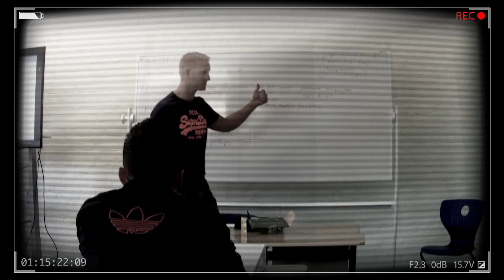Nominatie docent Alfa-college Leraar van het Jaar 2013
Jasper van Buiten, docent Sport en Bewegen van Alfa-college Groningen, is genomineerd voor de landelijke verkiezing van 'Leraar van het Jaar 2013'. Jasper is door de eerste ronde en hiermee één van de tien genomineerden voor de titel 'Leraar van het Jaar'.
In september is bekend of hij in de laatste juryronde zit en op zaterdag 5 oktober wordt de winnaar bekend gemaakt.

In deze film is te zien hoe een werkdag van Jasper er uit ziet.